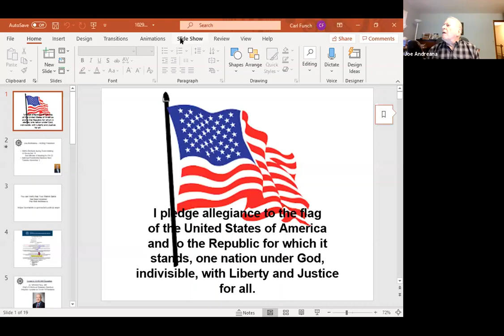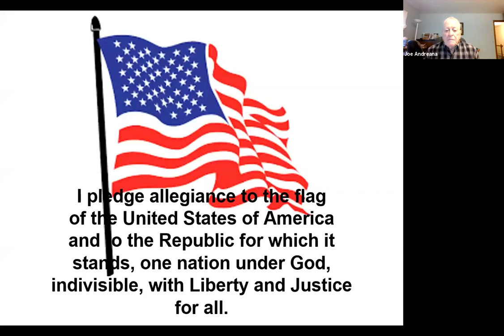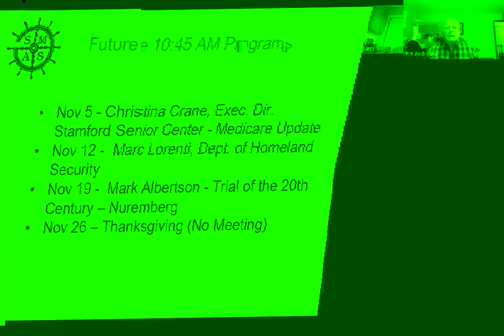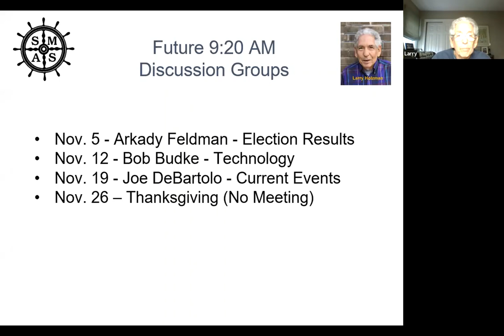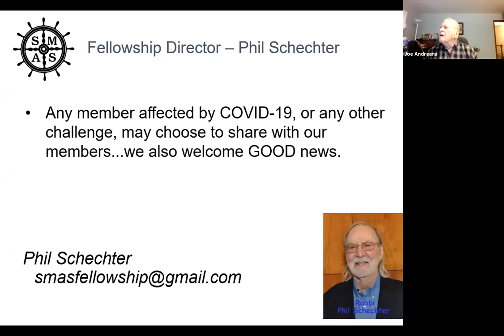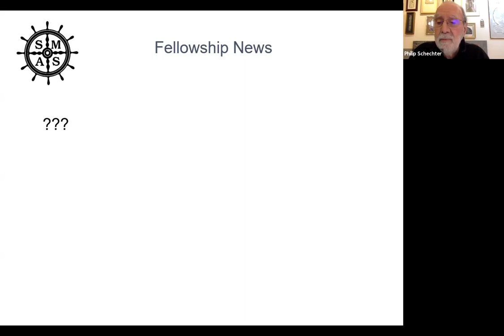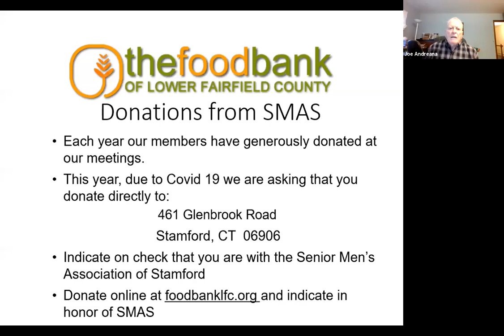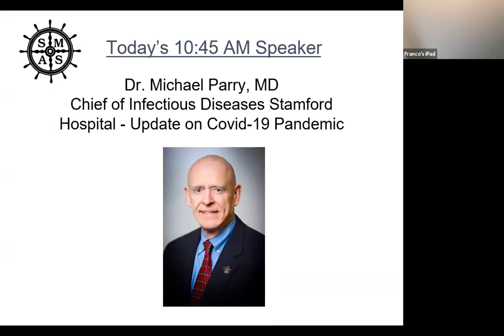SMAS Weekly Zoom Business Meeting - October 29, 2020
Senior Mens Association of Stamford Weekly Zoom Business Meeting - October 29, 2020